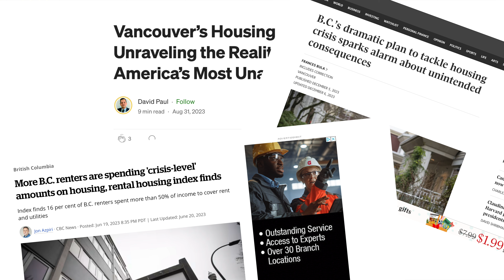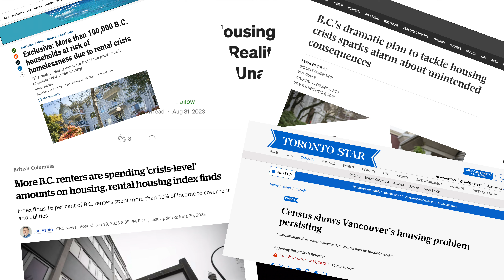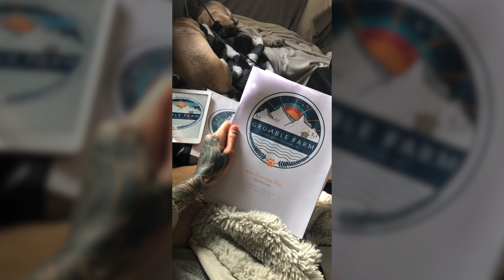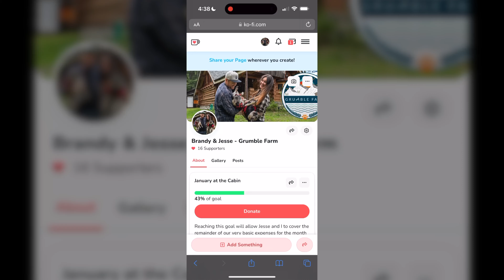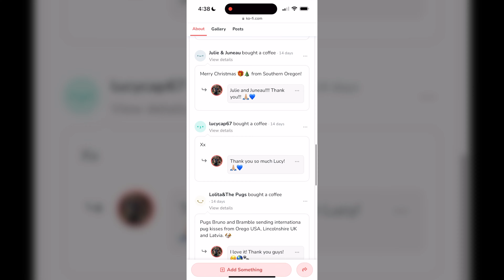How we found our little log cabin in the woods 🪵🌲🐾 | The story of our eviction (trust the process)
When we moved to the cabin property in the fall of 2023, I promised myself that I would treat the privilege of being here as an opportunity to share my story in it's entirety in an effort to piece back together the fractured bits and pieces of it that have been relatively compromised on social media over the years.

Before I take you back to the beginning, however, I wanted to fill you guys in on a few things that you might have missed:

💙 My pandemic story, meeting Jesse, and our big move out to the West Kootenays from Calgary with Jonas, Fern, and Ivy in the spring of 2020
❤️ The story of our dramatic renoviction from the 1896 building shortly after Jonas died in the spring of 2023, and everything we endured as our apartment building was being completely gutted beneath our feet
🧡 Exactly how the cabin property manifested itself into our conscious reality - a testimony of just how meaningful and symbolic living here truly is

In reflecting on & sharing these stories, I was reminded of how powerful it can be to choose to perceive life's unexpected changes as incredible opportunities and catalysts for better, bigger, brighter realities to reveal themselves in our lives - it just takes a lot of patience and a little faith in always, always trusting the process 🌿

~ Brandy & the Girlie Goos

💌 Current mailing address:

Brandy (Grumble Farm)
Nakusp, B.C. V0G 1R0
CANADA

:: Chapter Outline ::

00:00 - Intro 👋
0:43 - Meeting Jesse & our move to the Kootenays at the beginning of the pandemic 😷
04:18 - British Columbia's housing and rental crisis 🙄
05:52 - How we found our first apartment in the West Kootenays
07:20 - Kaslo's S.S. Moyie sternwheeler 🚢
07:50 - Our apartment: the 1896 building in Kaslo 🧱
11:48 - What it was like living in Kaslo at the beginning of the pandemic ✨
13:01 - Abandoning Jesse in September of 2021 to move back to the city 🤷🏻‍♀️
15:16 - Why that temporary move back to Calgary was necessary for my own growth
16:47 - Moving back to the Kootenays & the 1896 building in June of 2022
18:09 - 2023: The year that Jonas died 💙
20:13 - Receiving our renoviction notice in the midst of grieving 😖
23:48 - Why we knew it was the right time for a new chapter, anyway ✌️
28:14 - Why we weren't afraid of where we were going to live next (despite the housing & rental crisis)
30:12 - Meeting God & the universe halfway to manifest the cabin 🤝
32:15 - Exactly how we found the cabin 🎁
35:05 - The manifestation of Grumble Farm's logo 😳
38:11 - Preparing to adjust to the changes of acreage living vs apartment living - cost, maintenance, lifestyle...
40:26 - Seeing the inside of the cabin for the first time 😩
42:55 - The process of securing the cabin 🔑
47:48 - What we endured during our final week living in the 1896 building (omfg)
54:00 - Conclusion & what's coming up next 🎬
56:27 - How you can support us 💙